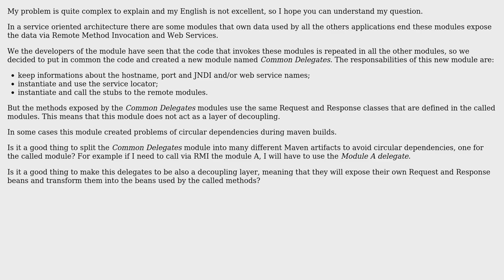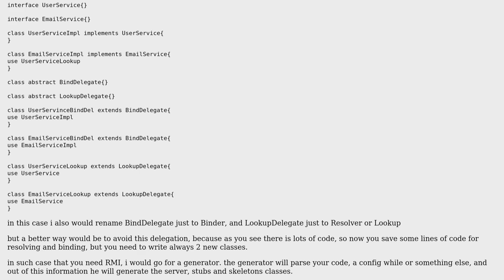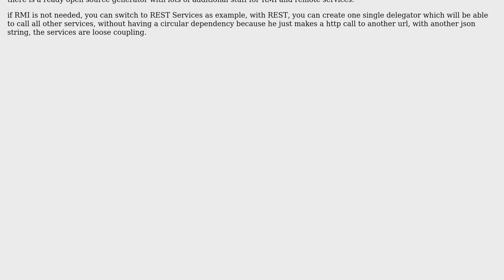Software Engineering: Good design for delegates in a service oriented architecture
With thanks & praise to God, and with thanks to the many people who have made this project possible! | Content (except music & images) licensed under CC BY-SA | Music | Images & others | With thanks to user Vitaly Olegovitch user fmt.Println.MKO and the Stack Exchange Network Trademarks are property of their respective owners. You are responsible for your own actions.